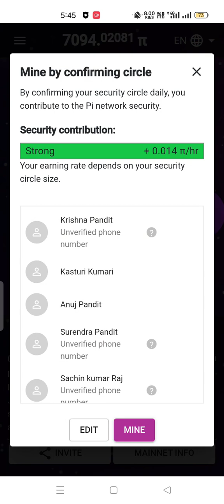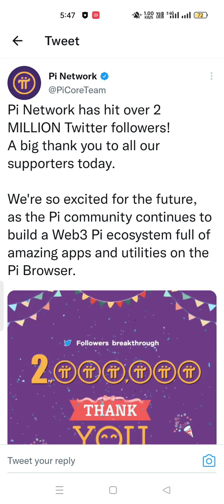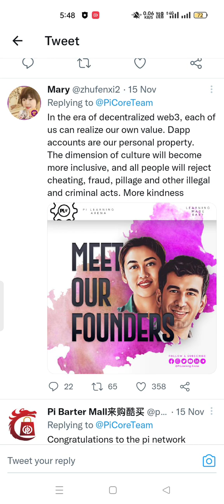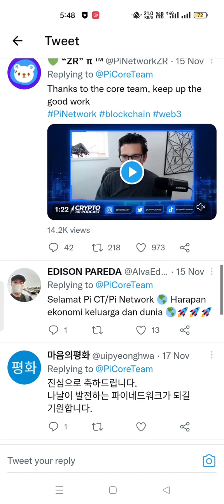web 3.0 || pi network || pi network New update today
pi network
pi network new update
pi network ki kimat
pi network launch
pi network launch kab honge
pi network news
pi coin
pi coin production 2022
pi network wallet kaise banaen
pi network kyc
pi network mainnet migration process
pi network transfer to available wallet
pi network kiya hai
pilot launch
pi token update
pi token launch update
pi lite mining registration
pi lite network kyc
pi lite kyc
pi lite me kyc kaise kare
pi network
pi lite
pi lite crypto
pi lite crypto airdrop
pi lite crypto mining
pi cryptocurrency
pi crypto
pi lite network per registration kaise kare
pi lite mining kaise kare
pi lite network withdrawal kiase
pi network sdk kya hai
pi network dapp
pi network ine hindi
pi network latest news
pi network kyc in india
pi network aaj tak news
pi network invitation code
pi criptocurrency
pi network mining withdrawal
pi coin ka petrol kaise karen
pi network mining booster
pyare network mining
pi network india mein kab aaega
pi network india mein kab chalu hoga
pi network india mein kab launch hoga
pi network mein mining kaise karen
pi network mein mobile number kaise change karen
pi networkpassword kaise change kare
pi network new update india
pi network mein mel verification kaise karen

@PI NETWORK 🇻🇳  @Pi Network  @MetaMitra @UNKNOWN CREATOR
airdrop
new airdrop
new exchange airdrop
instant airdrop
bitone airdrop trick
crypto airdrop
trust wallet instant token claim airdrop
airdrop crypto
crypto airdrops 2022
instant airdrop
crypto airdrop
today new airdrop
binance airdrop
free bitcoin airdrop
airdrop crypto
cryptocurrency
crytpocurrency for beginners
cryptocurrency news today
add money

how to trust a wallet create account
cripto airdrop instant withdraw
crypto airdrop kaise use karen
new airdrop trust wallet
instant airdrop
crypto duniya

                     Content Cover:-👇
Comments
4
Ikosappe Poireng
Keep updating us time to time Sir 🙏 when is mainnet date?

फोटो तनाव मुक्त साझा करें
आसान चरण में FB प्रोफाइल लॉक करें और नियंत्रित करें कि साझा सामग्री कौन देख सकता है
Ad

44:46
NOW PLAYING
Technical Analysis for Beginners in Stock Market | Share Market Techniques
8.6M views
1 year ago

2:21:06
NOW PLAYING
Tango Charlie {HD} - Action Full Movie | Ajay Devgan - Bobby Deol - Sanjay Dutt - Sunil Shetty
Shemaroo
4M views
10 months ago

17:33
NOW PLAYING
अमिताभ ने अपने घरवालों के खिलाफ जाके सौन्दर्य को शादी के मंडप से भगाया
Goldmines Bollywood
31M views
1 year ago

10:32
NOW PLAYING
Unacademy RSWS Cricket | India Legends Vs England Legends | Final Overs
Colors Cineplex
1.5M views
1 year ago